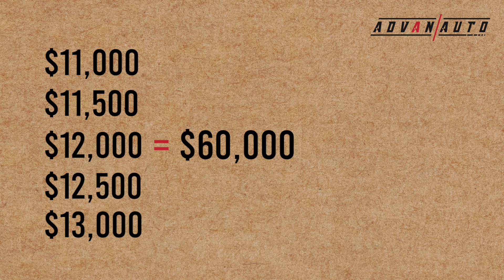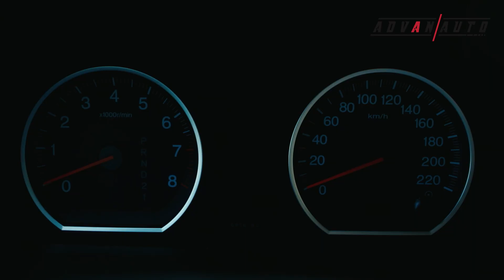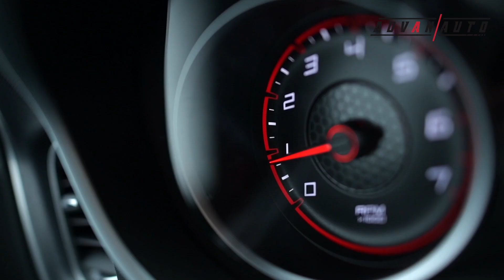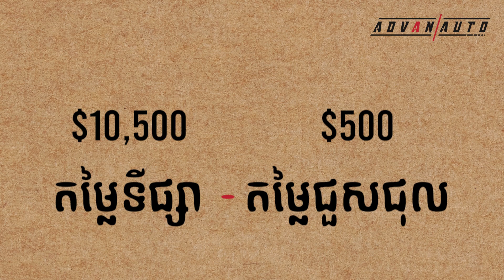Tips to buy secondhand car - យុទ្ធសាស្ត្រឈ្នះៗទិញឡានមួយទឹកផ្លាកលេខ I Advan Auto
ចង់ទិញឡានមួយទឹកផ្លាកលេខនៅក្នុងស្រុកយើងយកមកជិះ អ្នកត្រូវចេះយុទ្ធសាស្ត្រឈ្នះៗ ៥ នេះសិន!